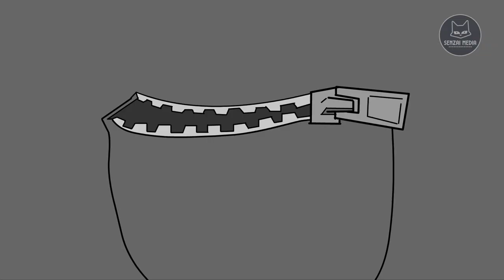ОВЕРВОТЧ: ОБЩИЕ УТЕЧКИ